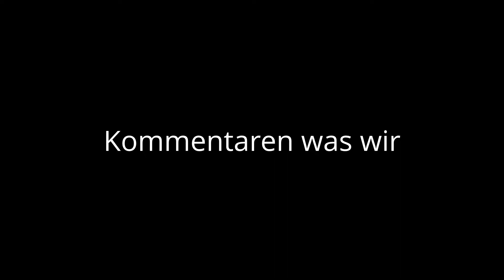Zockender Sahnen indian fressener Joker-Fan Junkie !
Schreibt in den Kommentaren als Stichpunkte,was wir nächstes mal machen sollen! Z.B Wie mein Titel,danach suchen wir das beste aus und Führen dies vor ! ;) Danke für's voraus !